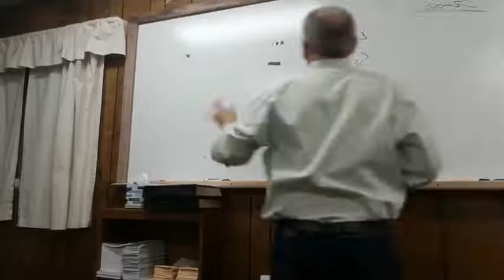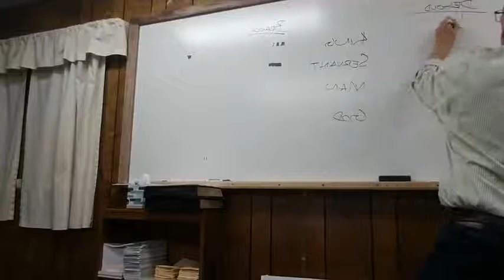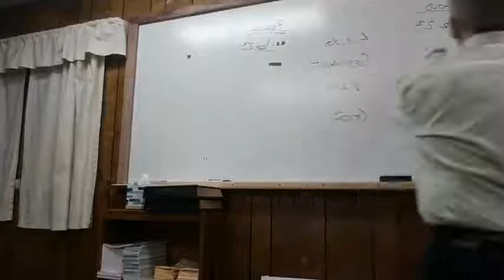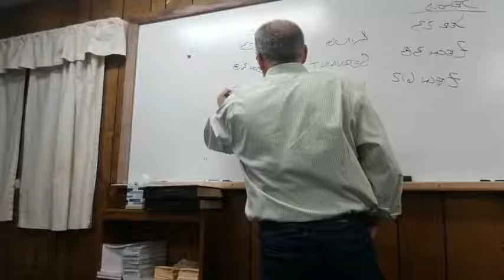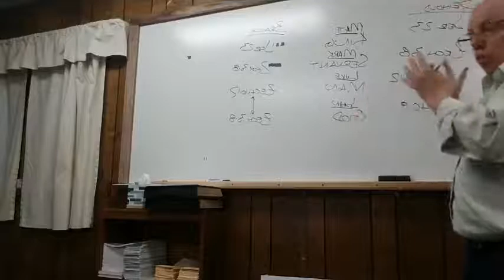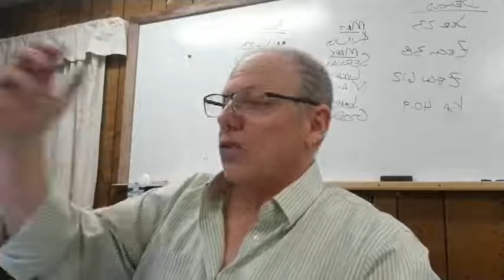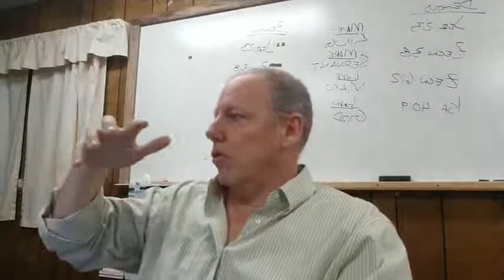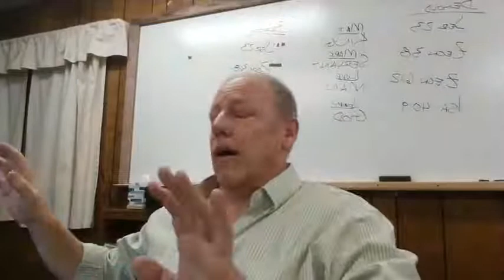Hebrews 1:5 - 14 1/26/21 Dave Stout